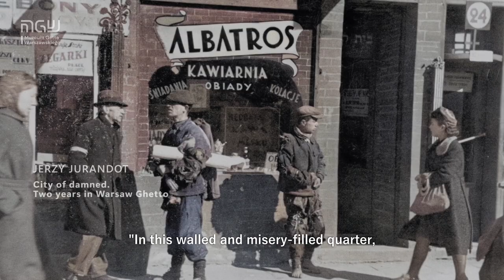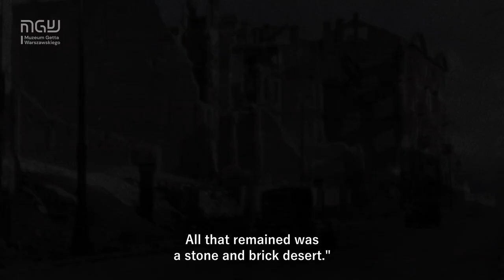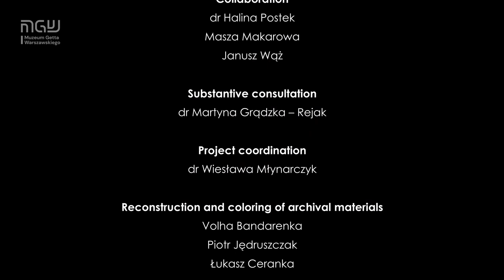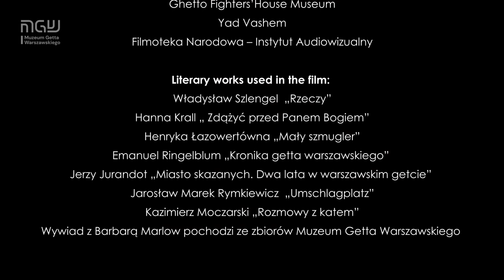The History of Warsaw Ghetto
00:04 Intro
01:03 The Jews in interwar Warsaw
02:16 Consequences of the outbreak of the war to Warsaw's Jews
03:17 Establishment of the Jewish Council
04:09 Ghetto formation and closure
06:52 Life in the ghetto
10:23 Great Action
12:04 Workshops
13:03 Ghetto Uprising
15:24 Robinson Crusoes of the ghetto

Director, production, VFX: Volha Bandarenka, Piotr jędruszczak Fixafilm.pl